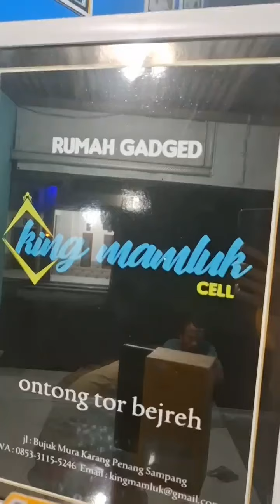Casback 300k C51s ram 6/128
3 ALASAN MEMILIH REALME C51S DIBANDING PESAINGNYA

12+128 CUMA 1599K!

"Memori sebesar ini sekarang hanya 1599K! Jarang banget nemu yang harga segini. Brand lain biasanya hanya dapat 4/64, untuk memori yang sama bisa 1.8jt sampai 2 jutaan. Ditambah spek lainnya yang mantap, tentunya jadi worth it banget. Stoknya gak banyak loh!"

DESAIN ALA APPLE

"C51s sudah menggunakan modul kamera ala HP Boba yang keren banget. Udah gitu, HPnya juga sudah yang paling tipis di kelasnya, hanya 7.49mm. Jadi mudah digenggam. Brand lain sekarang sudah tebal banget HPnya, dan desainnya pun biasa saja.

TAHAN AIR, FITUR LENGKAP

"HPnya udah keren banget, 1 setengah jutaan sudah tahan air dan debu. Jadi tetap aman bila gak sengaja terkena air atau hujan. Fitur-fiturnya juga kekinian, ada Mini Capsule yang mirip banget seperti iPhone. Saat kita nge-charge misalnya, akan tampil kapsul di di area kamera depannya."